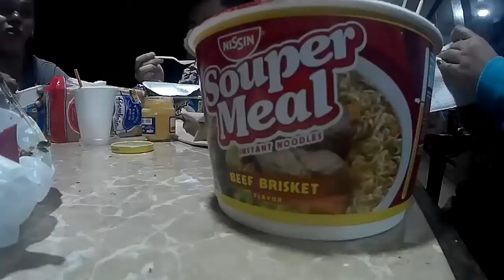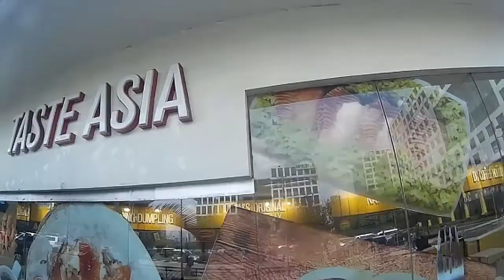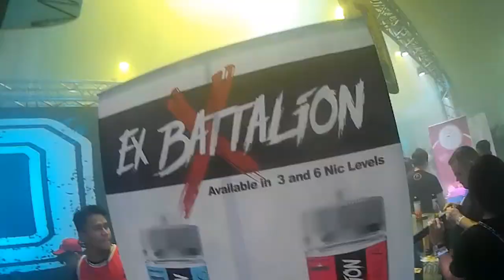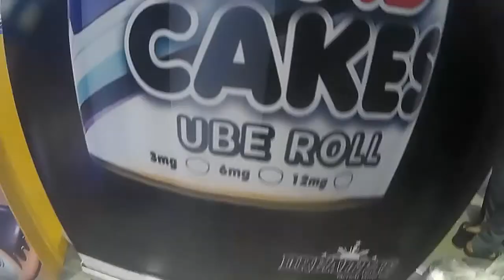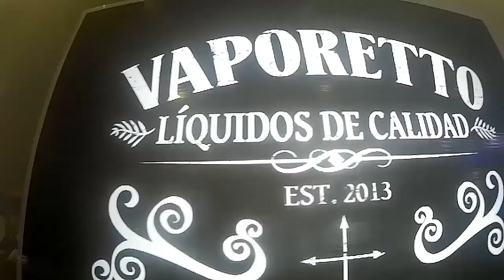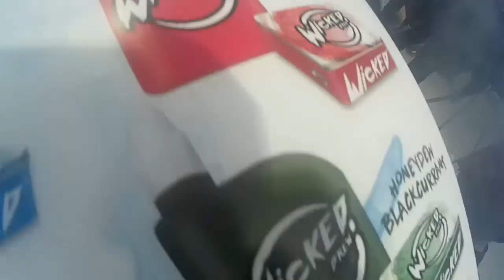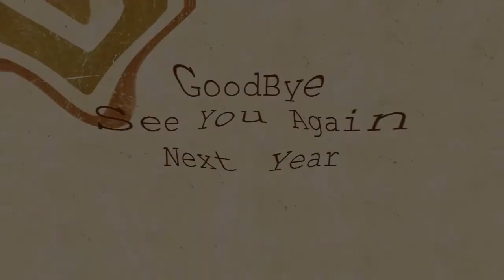Smoke Of Deceit Boys at VapeCon 2018